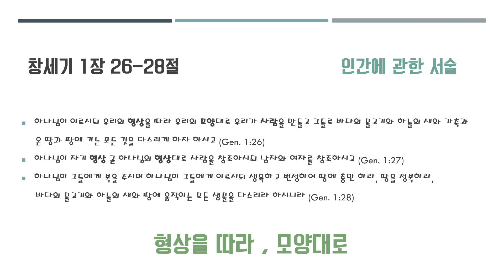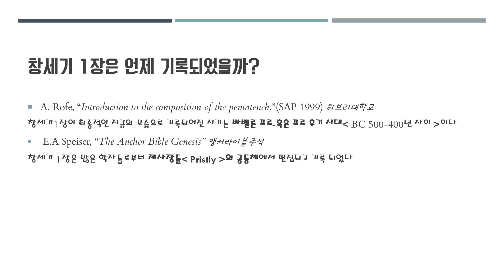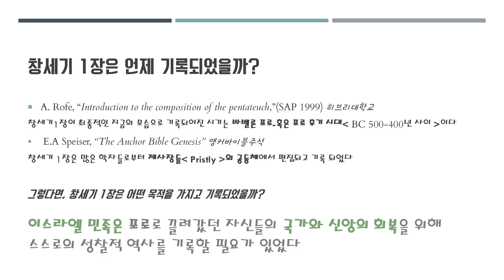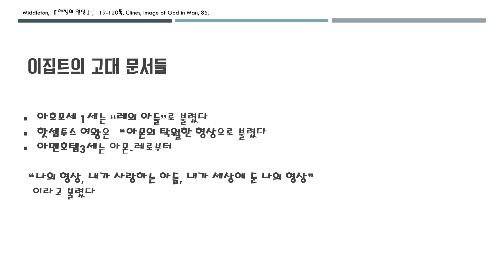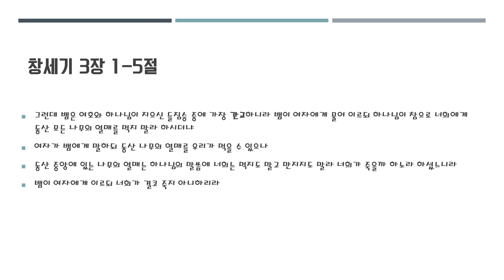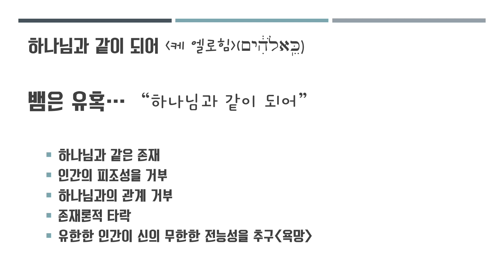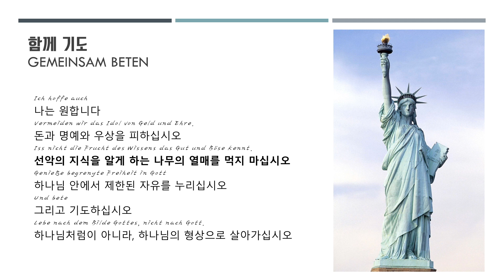[성서신학적성경공부1] 하나님의 형상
성서신학적 성경공부입니다